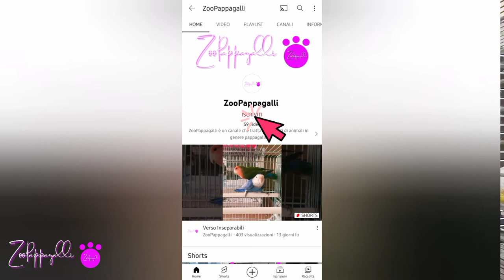Canarini | visita è inserimento di juta nella gabbia.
Salve a tutti. Come al solito ogni giorno faccio una visitina almeno 2 volte al giorno ai miei piccoli amici animali. E oggi gli vedremo i canarini attraverso questo video mentre si divertono a beccare lo juta che ho inserito stamattina nel nido. E vi ricordo che io uso solamente juta digeribile per evitare alcun tipo di problema salutare per i nostri piccoli amici animali.